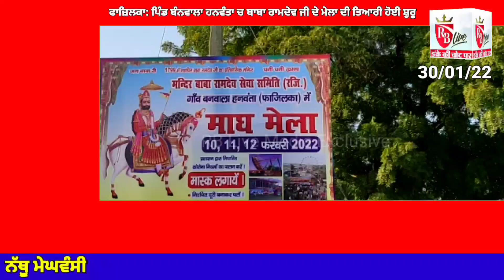ਫਾਜ਼ਿਲਕਾ: ਪਿੰਡ ਬੰਨਵਾਲਾ ਹਨਵੰਤਾ ਚ ਬਾਬਾ ਰਾਮਦੇਵ ਜੀ ਦੇ ਮੇਲਾ ਦੀ ਤਿਆਰੀ ਹੋਈ ਸ਼ੁਰੂ 30/01/22